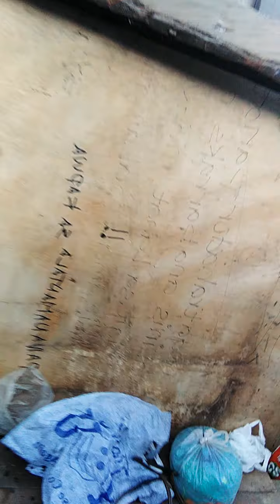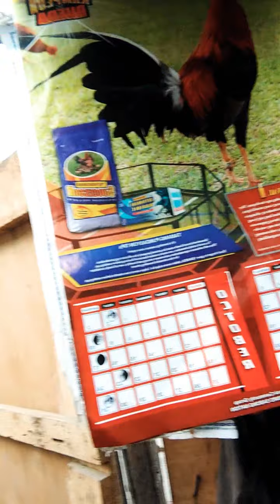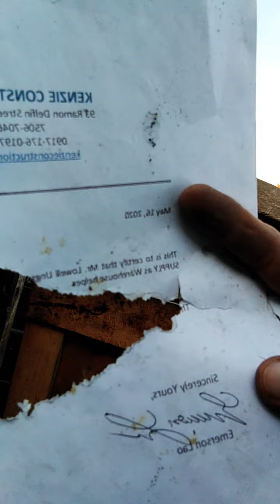Demolish na condo ko kasi di nakabayad ng rent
Lowell Ungsod vlogs